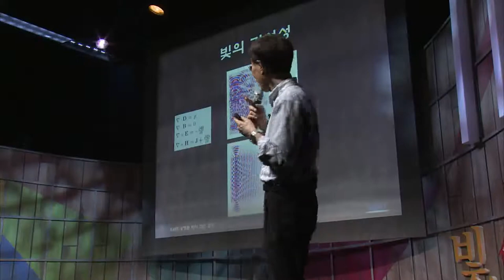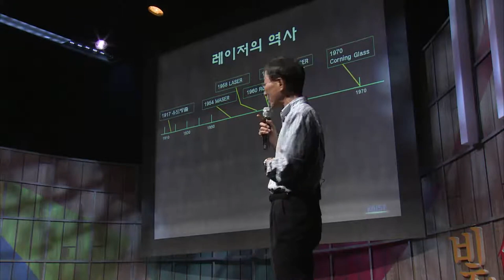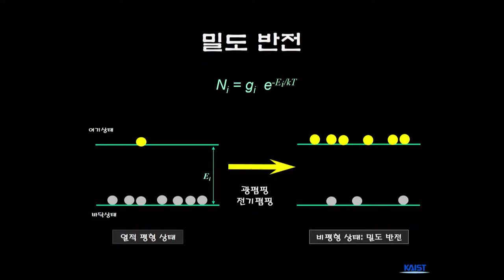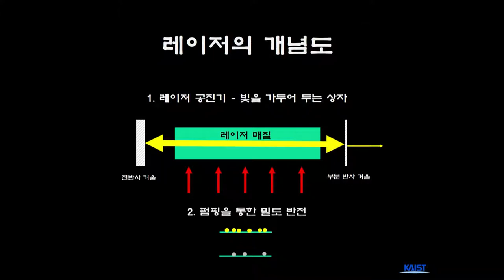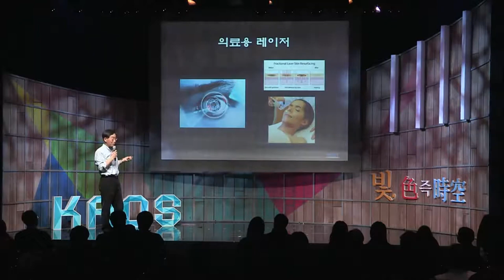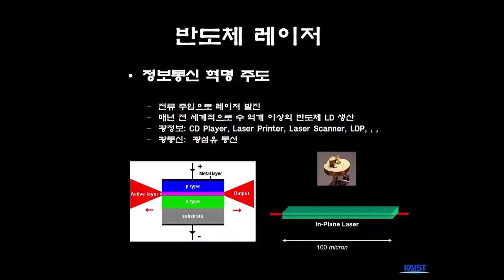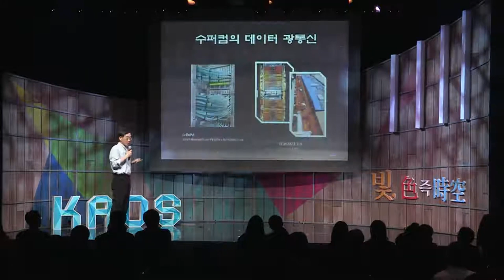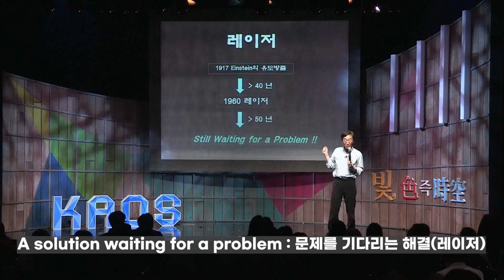[명강리뷰] 레이저는 한마디로 ‘빛 증폭기’ by 이용희ㅣ2015 가을 카오스 강연 '빛, 색즉시공' 7강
[명강리뷰] 레이저는 한마디로 ‘빛 증폭기’ by 이용희

명강 리뷰!

지구의 유일한 위성, 달이 점점 작아진다니요?!
이번에 만나 볼 강연은
'빛, 色즉時空' 7강 '레이저는 한마디로 ‘빛 증폭기’ by 이용희' 입니다!

[강연 정보]
연사: 이용희_이용희 카이스트 물리학과 교수